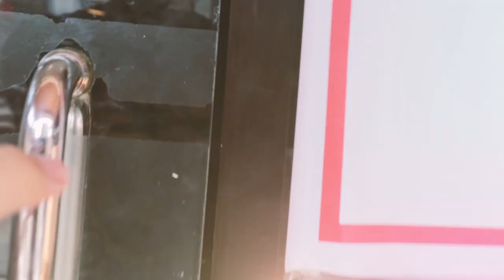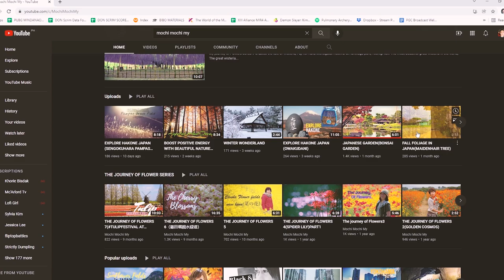Eat All You Can Merienda Buffet | Gold Brown | Puto't Dinuguan | Tokwa't Baboy | Davao Food Vlog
If  you're a a pinoy snacks person, this place is for you!

Golden Brown is the original home of roasted chicken in Davao City and now they offer unlimited pinoy meryenda. For only P249, you can enjoy these meryenda treats that can quickly fill you up served with a glass of iced tea.

Meryenda starts from 2pm to 5pm. Dine in area is quite big too. You may visit them along Duterte St infront of ATU Plaza.

Also please check out the youtube channel of our new cookie member
@Mochi Mochi My